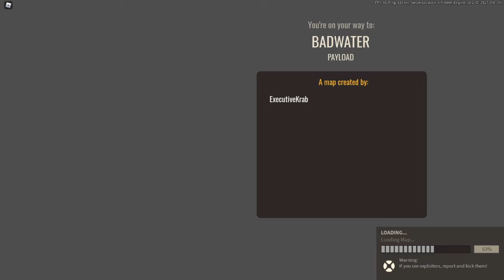The OP ALIEN SOLDIER